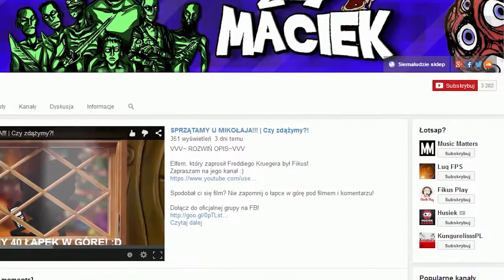[STARE] #2 Penumbra Czarna Plaga - Powrót ROBALA?! [720p60] Gameplay PL HD